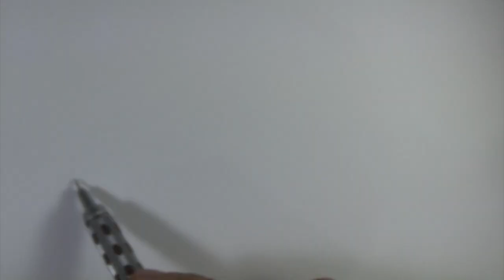Mão em bico de pena e nanquim - Sketches & Rabiscos - Curso de Desenho Online IPStudio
O professor de desenho Ivan Rossé desenha duas mãos em prece, com nanquim de pena. É uma técnica muito bonita e divertida de aprender!
\/ ooO Ooo \/
Gostou? Quer aprender a desenhar assim!? Para começar do zero, faça o Desenho Fundamental:

Para os mais avançadinhos, temos vários cursos online para você se aprofundar mais no desenho:

E para conseguir passar na prova do vestibular de THE - Habilidade Específica, faça esse preparatório:

Estamos aqui para te ajudar a crescer na sua arte! Então é isso, e bóra desenhar!